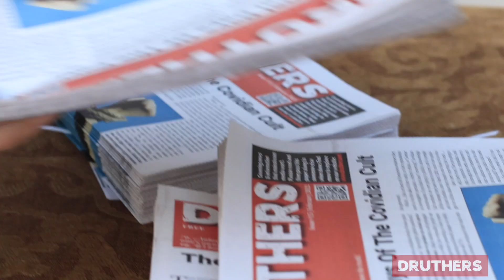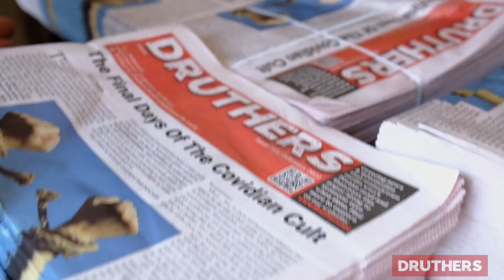Druthers | Independent, People Powered Media | Truth, Love, Peace, Freedom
| Promo video for Druthers created by Mitchell Verigin